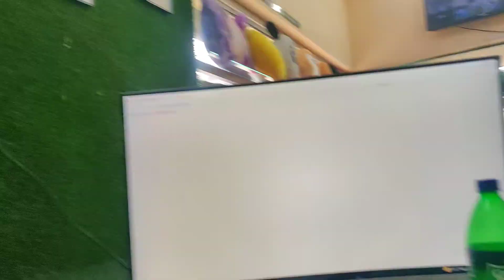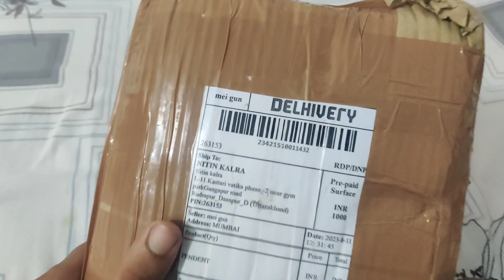Raat ko 3 bje Ghar Jana pada yahan se 🥴😬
Here is my new mini vlog 😊

Hope you guys love this vlog 😊❤️

keep supporting 🙏